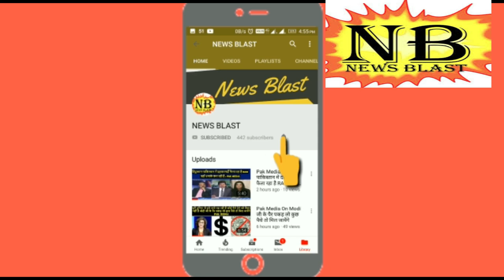Pak क्रिकेटर्स फण्ड रेज करने के लिए कपडे और बॉल नीलाम कर रहे हैं Pak Media